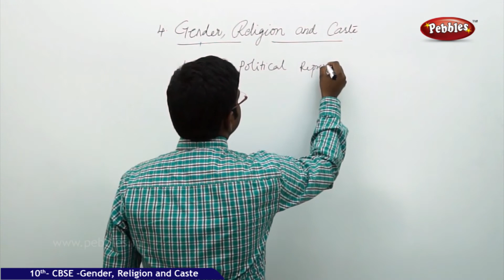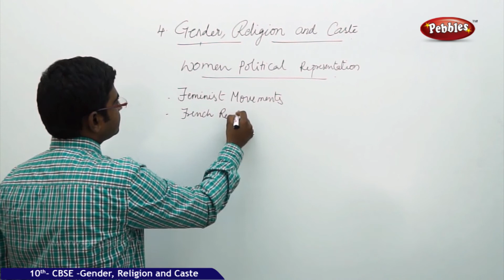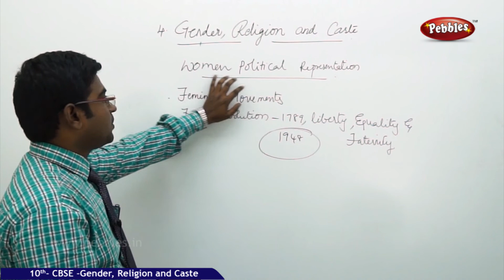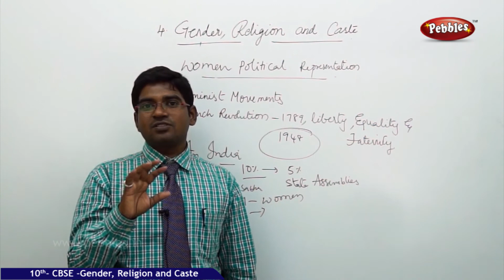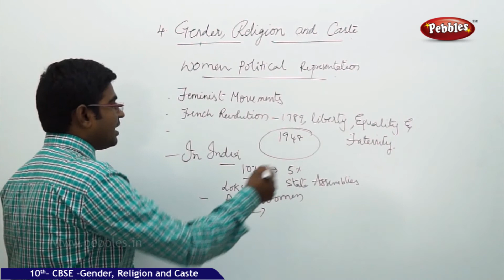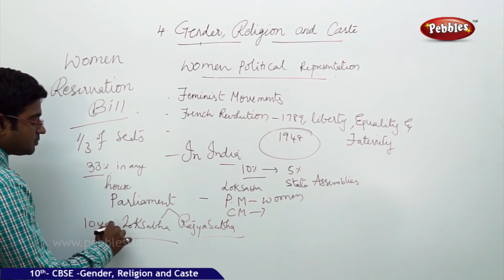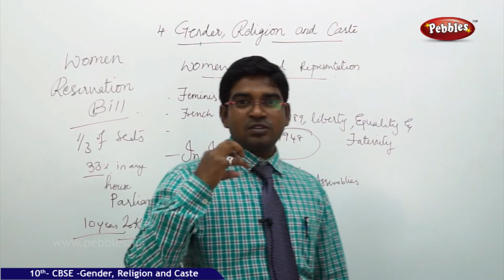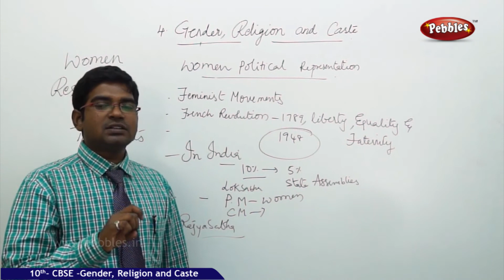Women’s political| Gender Religion and Caste | History| CBSE Class 10 Social Sciences